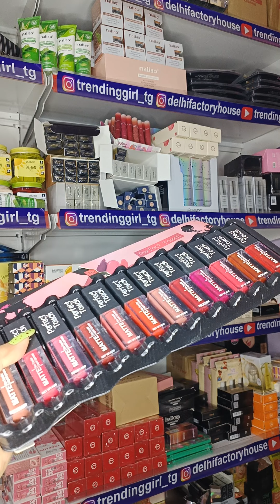Waterproof Lipstick...Mix Colour...Swatches...Beautiful Shades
Hello Everyone
Wholesale Price Me Beauty products, cosmetics, Beautycare and Hair accessories ❤️